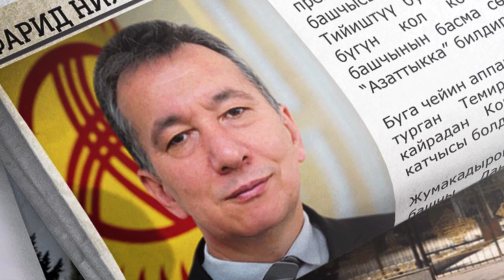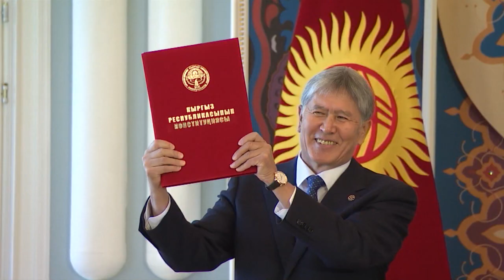Бийлик эми Фарид Ниязовду садага чаптыбы?